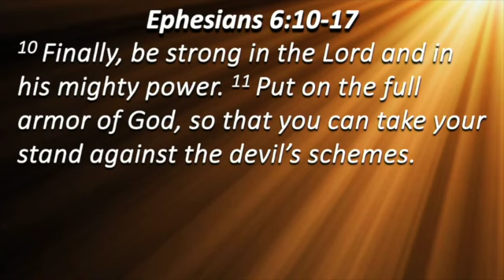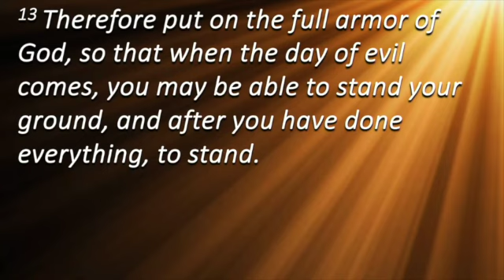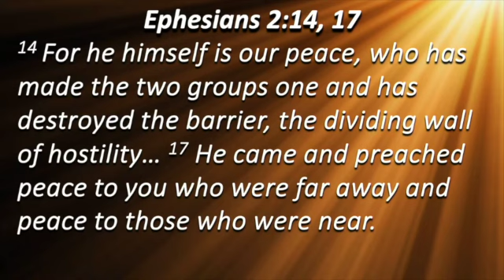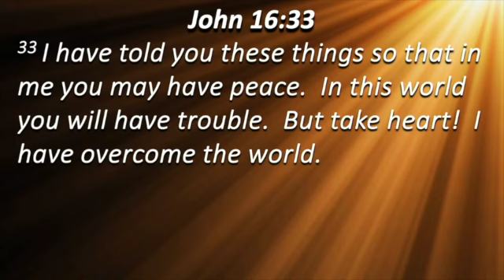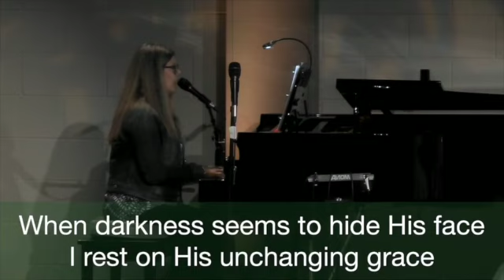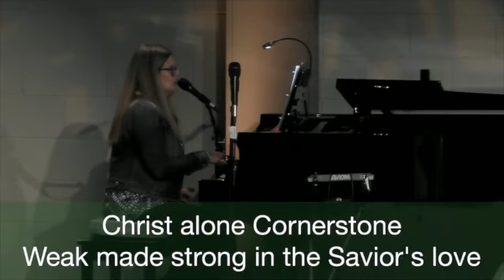Shoes of Peace - Living from Peace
The One Thing:
Peace grounds a person firmly while helping them move forward in life no matter what is thrown at a person. Explore how the Shoes of Peace in the Armor of God help you live from peace regardless of life’s circumstances.

- What’s your favorite shoe?
- What type of shoe best describes you?
- How do you recognize peace when you see it?

Scripture Study
- Wearing shoes help provide a firm foundation for life around them. Spiritually the shoes of peace help a believer to have the firm foundation to stand firm & persevere. How has having peace helped you to persevere during a period in your life?
- There are worries that try to distract one from peace. We can cling to peace by clinging to Jesus. When were times all you could do was cling to Jesus to receive His peace?
- Look forward to the future: what joy do you see while living from at peace with God in all circumstances?

Faith Into Action
You Are Not Walking Alone - reach out to a close friend to encourage & support one in another in living from peace. Share the joys you see from God each day.

Prayer
- Seek peace from Jesus. Give over something that worries you or scares you. Receive from Him peace that fills you completely.
- Ask the Holy Spirit to open your eyes to see the opportunities on how you can share peace & joy today.

Originally Preached: August 11, 2024

Discover Church Brooklyn Park, MN